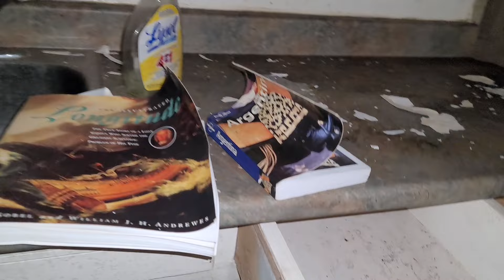URBEX ABANDONED HOUSE OF PENTAGRAM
⚡️This House is likely built in early 1900's (20s-30s).
It has a flap door separating first and second floor which was unusual to see. There's a big pentagram on the floor in the living room with the fireplace. Yea it could be "edgy teens" or some people that practice witchcraft who found themselves a cool quiet spot to do their "thing" lol.

There was a frozen spider on the wall too hahaha

⚡️PLEASE MAKE SURE TO CHECK OUT MY 2 OTHER SMALL UPCOMING CHANNELS!!!

⚡️HERE’S THE GEAR I USE AND PROUDLY SUPPORT!!
⚡️HINT!!  check out our snacks & drinks for staying awake down below lol :)

• DSLR CANON T7i CAMERA
• DSLR CANON T8i CAMERA
• DSLR CANON WIDE PRIME 16MM LENS
• DSLR CANON RF-S10-18MM WIDE LENS
• ELGATO FACECAM (Webcam)
• LOGITECH BRIO 4K WEBCAM

• DSLR CAMERA GIMBAL (DJI RS3)
• DLSR CAMERA GIMBAL (DJI RS3 MINI)
• SMALLRIG DSLR CAMERA GIMBAL HAND GRIP
• SMALLRIG DSLR CAMERA GIMBAL MONITOR MOUNT
• SMALLRIG UNIVERSAL SMARTPHONE VIDEO RIG KIT
• SMALLRIG VERSAFRAME CANON / NIKON / SONY CAMERA CAGE
• EXTRA HANDGRIP FOR DJI GIMBALS

• DSLR CAMERA EXTERNAL MONITOR KIT
• DSLR CAMERA EXTERNAL MONITOR

• SD CARDS 512 GB
• SD CARDS 256 GB
• SD CARDS 128 GB
• SEAGATE PORTABLE 4TB EXTERNAL HARDDRIVE HDD USB 3.0

• YETI DESK MIC
• RODE MIC VIDEO MIC PRO PLUS
• RODE MIC VIDEO MIC PRO
• RODE MIC VIDEO MICRO
• RODE MIC VIDEOMIC GO
• RODE MIC WIRELESS GO
• DJI WIRELESS LAV MIC
• SUPER CHEAP 2 LAV MIC SET

• ELGATO KEY LIGHT + DESK CLAMP
• APUTURE 300D VIDEO LIGHT
• APUTURE 300D LIGHT DOME SOFTBOX
• APUTURE LANTERN SOFTBOX
• AMARAN 100D FILL LIGHT
• AMARAN 100D FILL LIGHT SOFTBOX
• CHEAP LIGHT C-STAND

• MY SMALLRIG TRIPOD + MONOPOD (THE BEST)
• MY SMALLRIG HEAVY DUTY TRIPOD SYSTEM
• MY BENDY JOBY TRIPOD

• 12PACK OF MONSTER ENERGY JAVA LOCA MOCA CANS
• 12PACK OF MONSTER ENERGY JAVA MEAN BEAN CANS
• 12PACK OF STARBUCKS DOUBLE SHOT MOCHA CANS
• 24PACK OF GURU ORGANIC ENERGY DRINK CANS
• 12PACK OF CLIF BAR – ENERGY BARS – WHITE CHOCOLATE MACADAMIA
• 16PACK OF LARABAR ENERGY BARS – CHOCOLATE BROWNIE, FRUIT & NUT
• VEGA PROTEIN & GREENS POWDER – VANILLA (21 SERVINGS) PLANT BASED
• COFFEE CRISP NESTLÉ MINI 25pcs, 300g
• POP-TARTS JUMBO 24-COUNT – 3 FLAVOURS

• MEN’S TACTICAL MILITARY WATERPROOF BOOTS